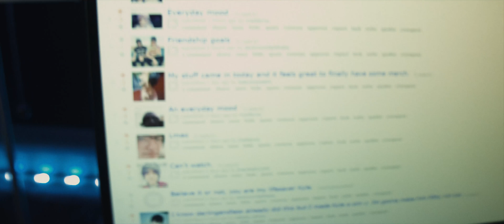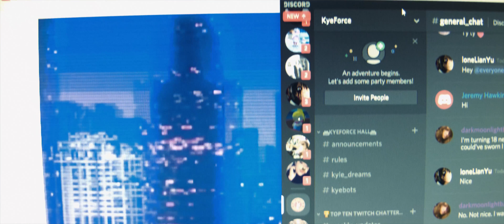No Longer "Kyle David Hall"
Rebrand Coming Soon

"If you haven't yet, become a part of my dream." -Kyle David Hall